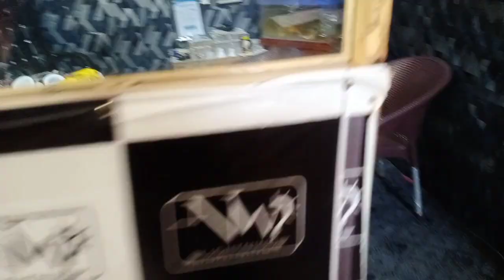Customer from d/f cities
WELCOME TO OUR LIGHTING WORLD..
We Deal in all kind of Skd/SMD/downlights/led bulb spare parts tools/assec and in every machines related led bulb buisness.
DELIVERy ALL OVER PAKISTAN AVILABLE
COME AND JOIN OUR FB PAGE LATEST UPDATES..

Office Adress:
783-H block Sabzazar Lahore,Pakistan
Google Map:

Delivery Available all over Pakistan Through Raodways,Airways and Bus ways with 100% Safety..

FOR MORE/ORDER:
M.ARHAM MALIK
inquiry (11am -6pm)
WE GIVE,WHAT WE COMMIT